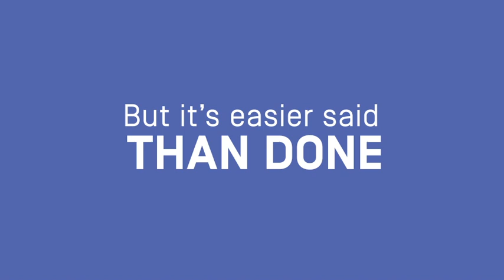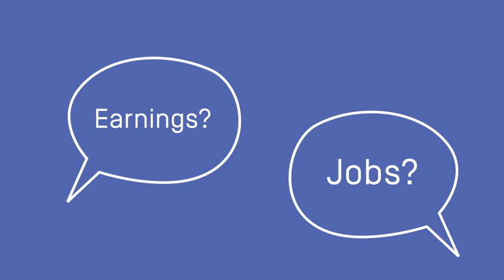Why the College Choice Market is All at Sea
New America's Education Policy Program explains why the college choice market is all at sea. Narrated by Alexander Holt.